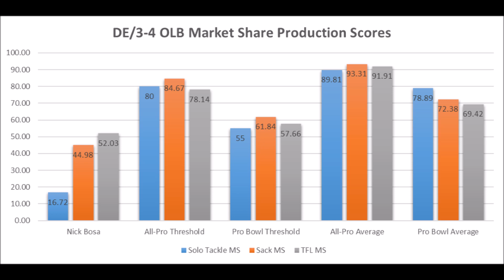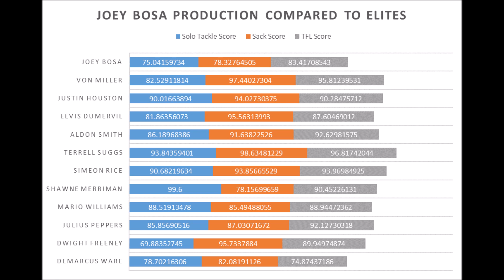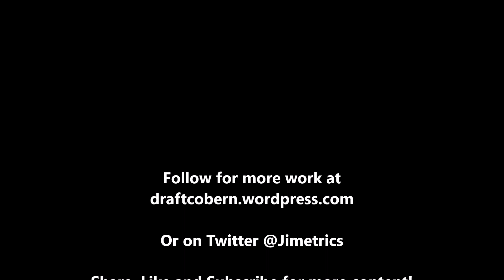Nick Bosa Production Analytics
A quick look at Ohio State's Nick Bosa based on production analytics.

1stD: 1st Down conversion rate with the run compared to every team since 1998

2ndD%: 2nd Down conversion rate with the run compared to every team since 1998

3rdD%: 3rd Down conversion rate with the run compared to every team since 1998

4thD%: 4th Down conversion rate with the run compared to every team since 1998

1st%1DP: 1st Down conversion rate with the pass compared to every team since 1998

2nd%2DP: 2nd Down conversion rate with the pass compared to every team since 1998

3rd%3DP: 3rd Down conversion rate with the pass compared to every team since 1998

4th%4DP: 4th Down conversion rate with the pass compared to every team since 1998

Artist : Otis McDonald
Title : Not For Nothing
Genre : Hip Hop & Rap
Mood : Funky